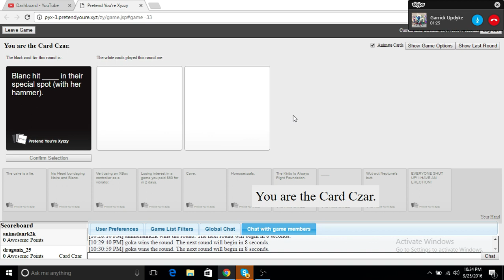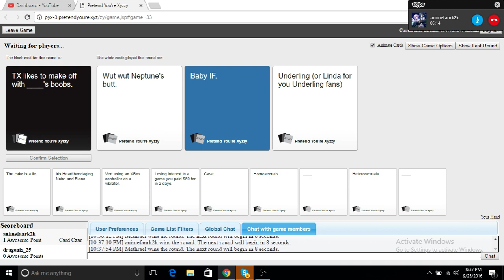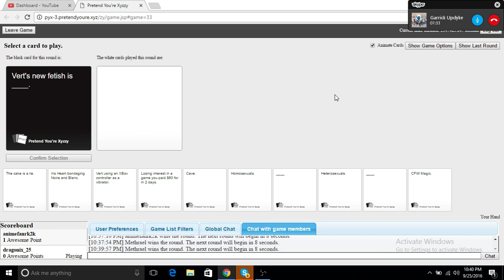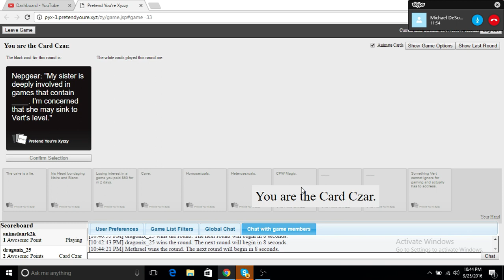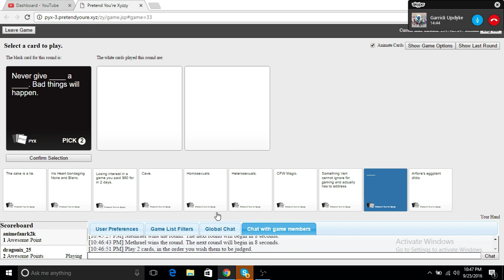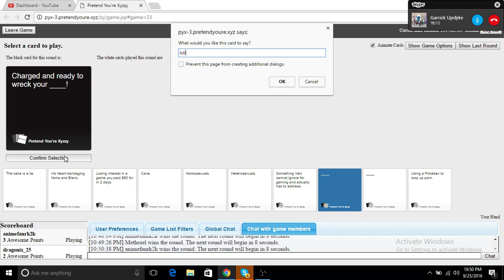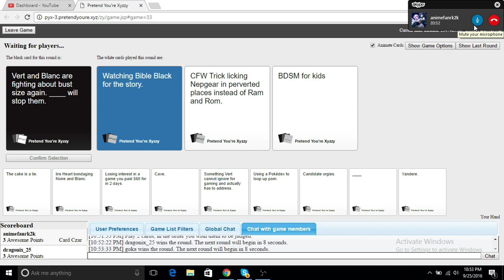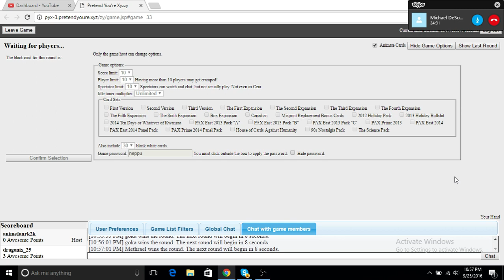Cards Against Neptunia Part.7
Cards Against Neptunia with Neptunia and anime-themed cards to help promote the Neptunia Amino community. Come check us out if you'd like what you see and/or like to participate in our weekly Neptunia-related streams:

Featuring:

Methrael

PS - We're using our user-made Cards Against Neptunia set! (Cardcast Code: AHV4V. Use if you'd like~)